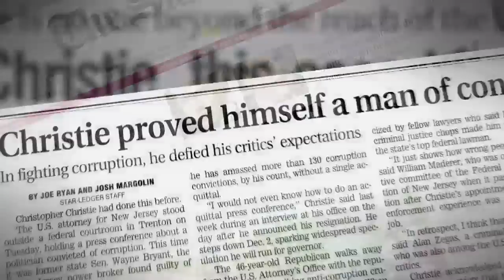Governor Chris Christie Keynote Intro, RNC 2012